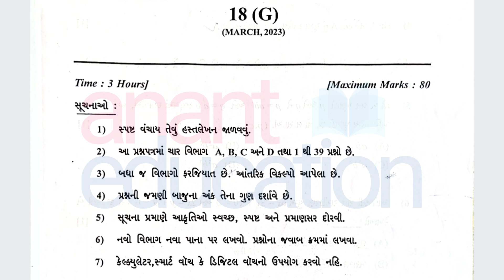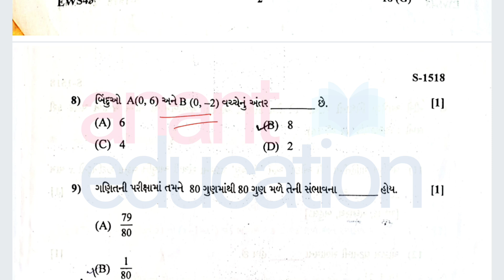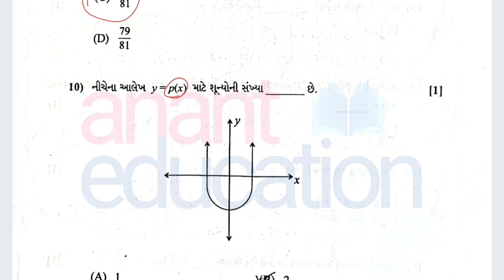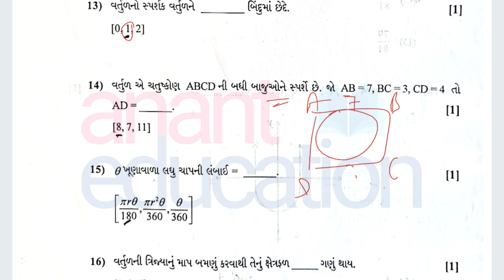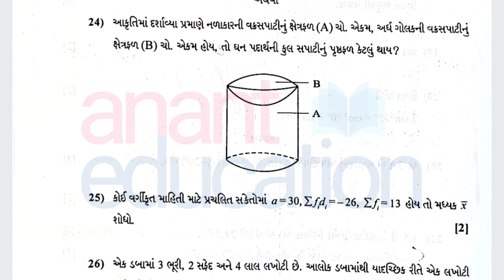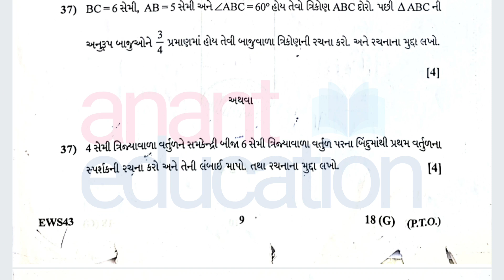March 2023 Std 10 Basic Maths Board Paper Solution | ધોરણ 10 બેઝિક ગણિત બોર્ડ પેપર સોલ્યુશન 🔥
Std 10 Science IMP